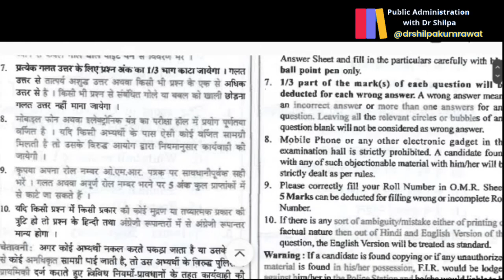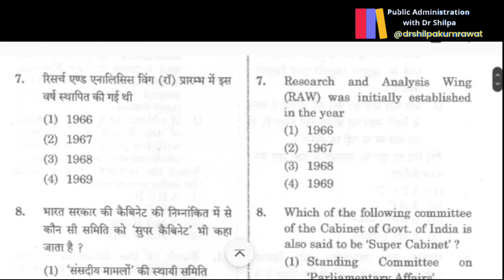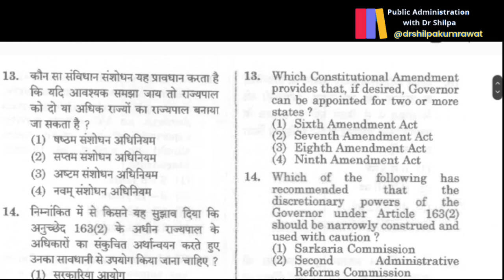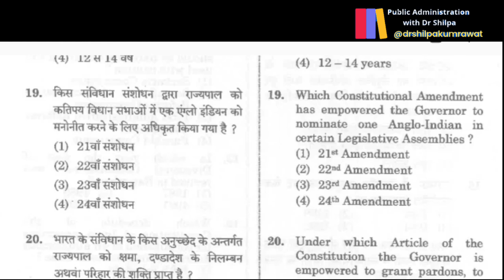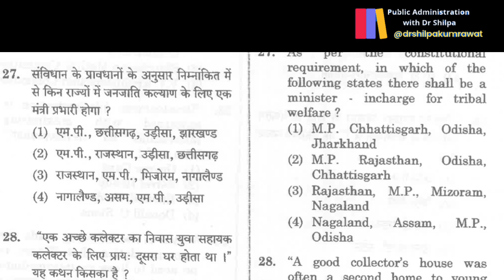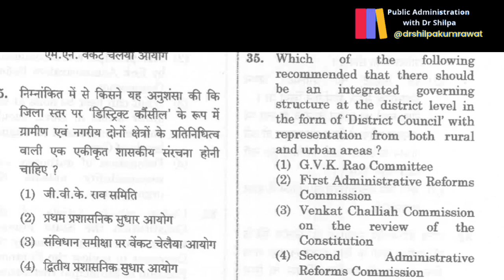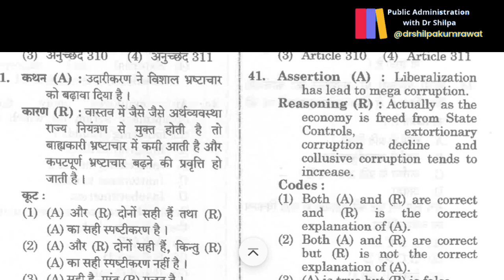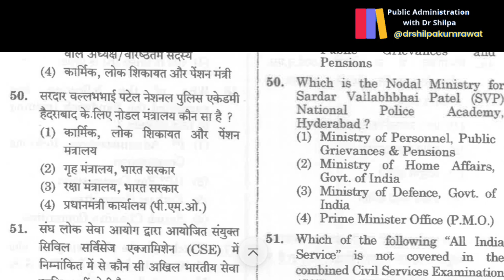Question 1-50 | RPSC AP 2020 paper 2 | Public Administrstion | UGCNETJRF |college lecturer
RPSC AP 2020 paper Public Administrstion , oldpaper RPSC, UGCNETJRF, college lecturer#exampattern exampreparation Question, Previous paper Public Administrstion , oldpaper RPSC, UGCNETJRF, college lecturer
assistantprofessorexamsyllabus
RPSC Assistant Professor Exam 2023  Public Administration